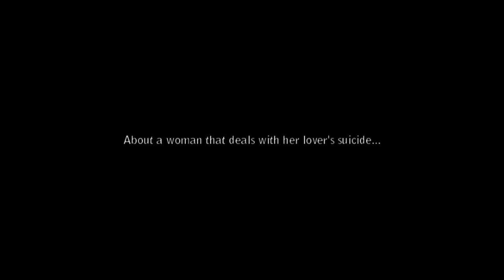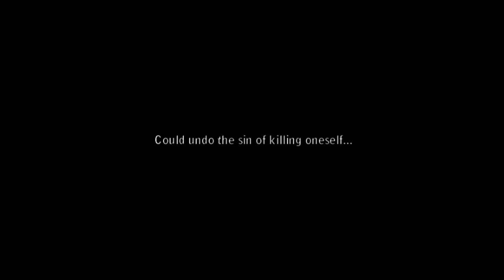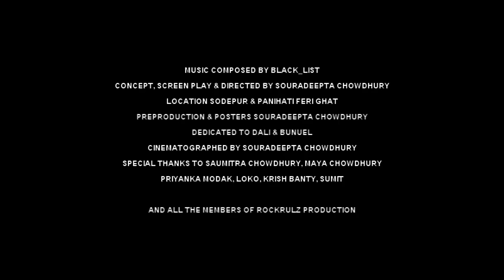ALIVE THEME TRACK.wmv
A surrealist silent short film about a woman that deals with her lover's suicide through performing a ritual that she believes could undo the sin of killing oneself.a souradeepta chowdhury film. rockrulz production pictures in association with fotografica.

music composed by black_list
lokenath ghosh vox
krishnendu samadder guitar
sumit mukherjee bassist
arka dutta drums